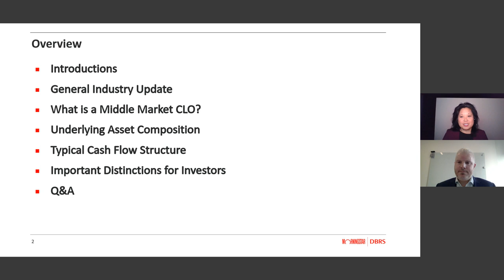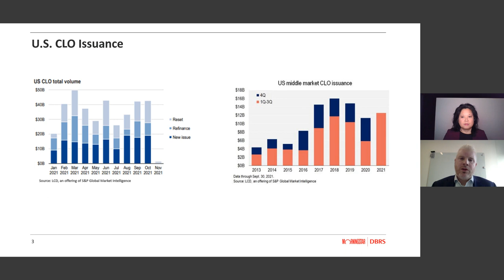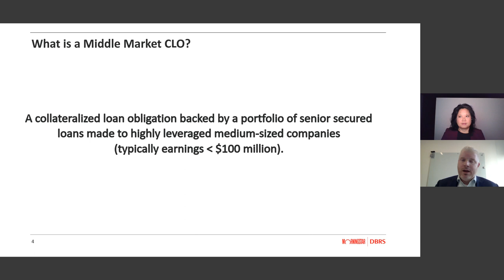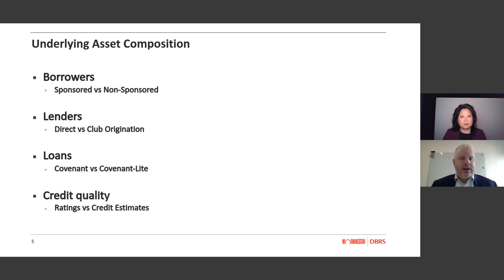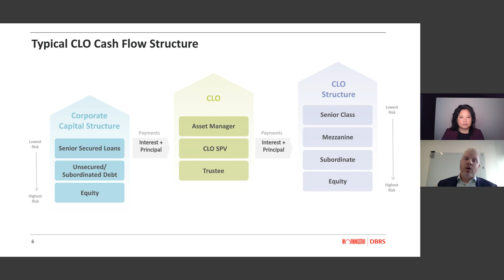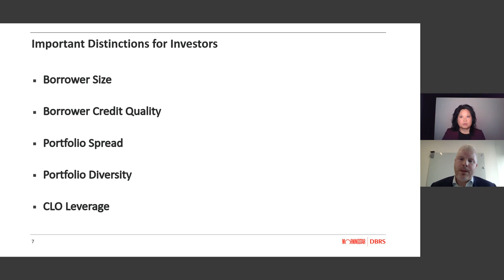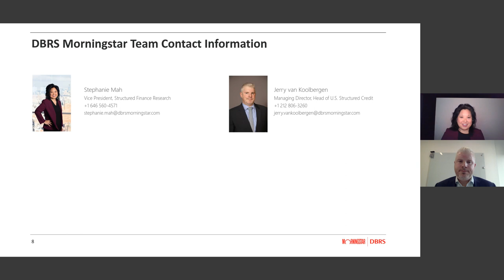Webinar: Middle Market CLOs 101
Stephanie Mah, Vice President of Structured Finance Research, and Jerry van Koolbergen, Managing Director of Credit Ratings offer a basic primer on Middle Market CLOs, including underlying asset composition, typical cash flow structure and other important distinctions for investors.